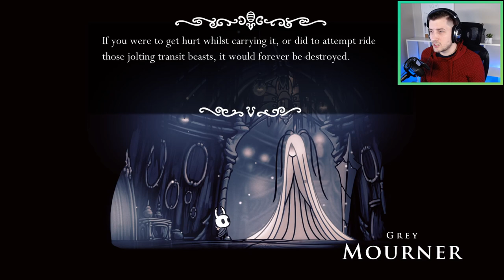Brand New Hollow Knight Tries To Deliver The Delicate Flower | Hollow Knight First Playthrough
I thought I was only missing one mask shard, turns out I was missing two and I needed to deliver a flower for a very important quest.